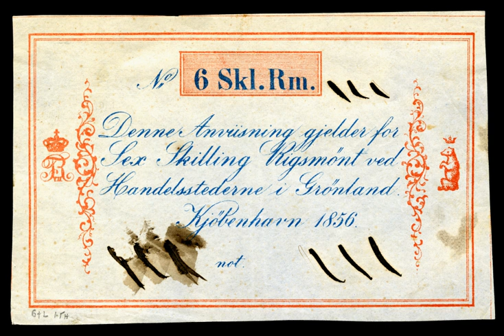Greenlandic rigsdaler | Wikipedia audio article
00:00:18 1 History
00:00:43 2 Banknotes
00:01:23 3 See also
00:02:25 4 References

- Socrates

SUMMARY
The rigsdaler was the currency of Greenland until 1874. It was equal to the Danish rigsdaler which circulated in Greenland alongside distinct banknotes from 1803.